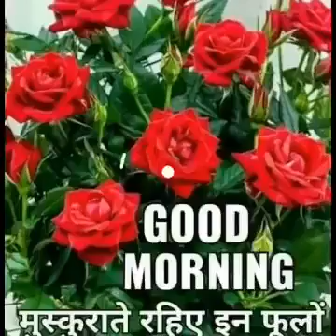Jinke liye tune Mahal banae# Naki tere saath chalegi re baba#jivan ki kadvi sacchai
jivan ki kadvi sacchai